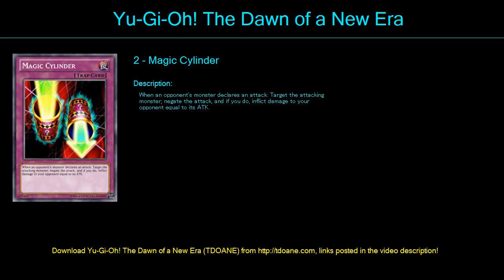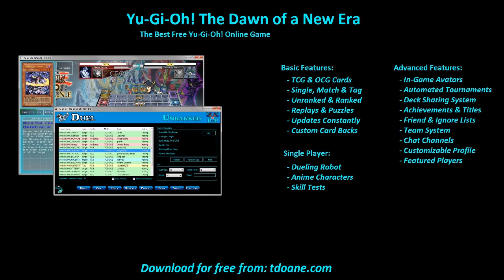Lt Dans Sea Leg Deck Profile April 2016